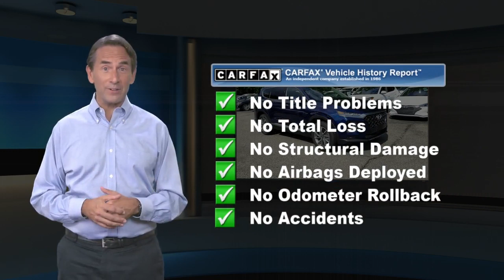Certified 2019 Hyundai Santa Fe Ultimate, Denville, NJ KH035644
Towne Hyundai

CARFAX One-Owner. Clean CARFAX. Certified. Hyundai Details:* Includes 10-year/Unlimited mileage Roadside Assistance with Rental Car and Trip Interruption Reimbursement; Please see dealers for specific vehicle eligibility requirements. 10-Year/100,000 Mile Hybrid/EV Battery Warranty* Vehicle History* 173+ Point Inspection* Powertrain Limited Warranty: 120 Month/100,000 Mile (whichever comes first) from original in-service date* Warranty Deductible: $50* Limited Warranty: 60 Month/60,000 Mile (whichever comes first) from original in-service date* Roadside AssistanceAWD, black Leather. Odometer is 1850 miles below market average! 21/27 City/Highway MPG AWD 2.4L I4 DGI DOHC 16V LEV3-ULEV70 185hp Stormy Blue 2019 Hyundai Santa Fe Ultimate 2.4 8-Speed Automatic with SHIFTRONIC

[RLVID:4320:0bfd3f548dac6b24:7ec1ef2db7128b75:1]